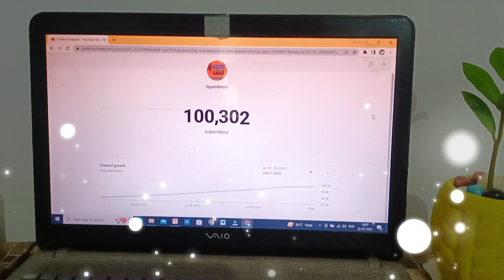100K+ Subscribers on YouTube❤️❤️Thank you so Much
100K+ Subscribers on YouTube, Now waiting for getting silver play button after crossing 100k subscribers.